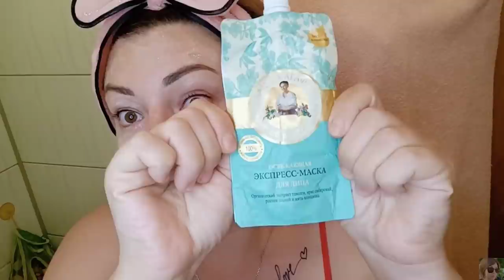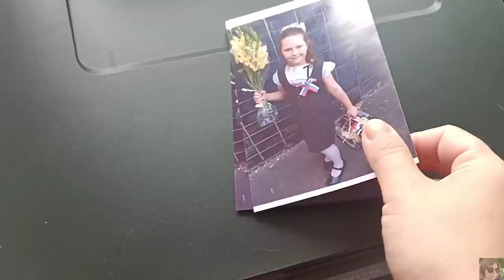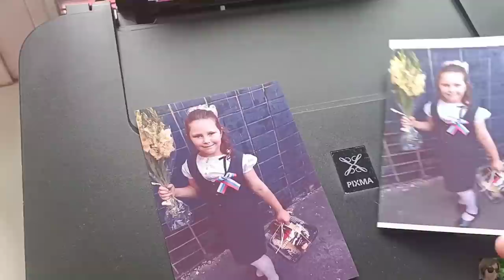VLOG: НОВАЯ ЧЕРНАЯ ТКАНЕВАЯ МАСКА AVON || МАСКИ ДЛЯ ЛИЦА-МОИ ЗАПАСЫ, ОТЗЫВЫ, РЕКОМЕНДАЦИИ || ПОКУПКИ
ВСЕМ ПРИВЕТ!!!
В этом видео вместе с вами протестируем новинку от AVON черную тканевую маску. Покажу вам свои запасы масок для лица- эйвон, фаберлик, ив роше и другие. Отзывы и рекомендации. Нужные покупки. Отзыв на новые носочки от FABERLIC.